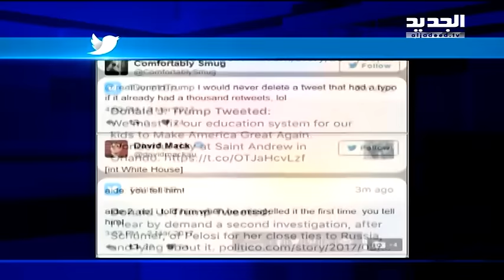الانتقادات لم ترحم ترامب وزوجته! - Trends